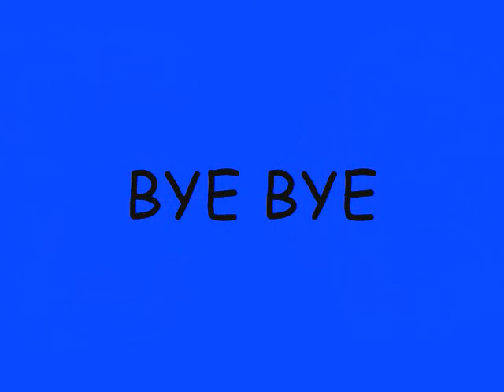Pey Pey's Movie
My nephew being who he is. I love this kid!